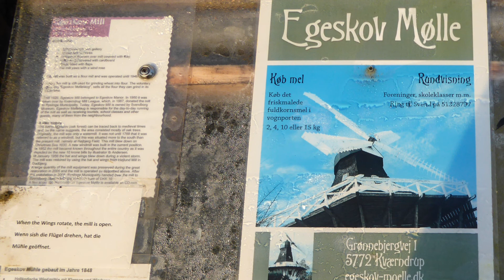Egeskov Mølle 🅿🆓-8-